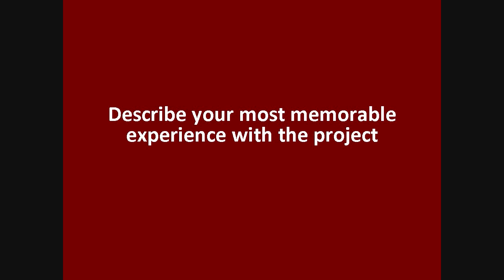Joyce's Story (TechCaFE)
Joyce Maravich from the Western Pennsylvania School for the Deaf shares her thoughts on TechBridgeWorld's TechCaFE program (technology for customizable and fun education).

TechBridgeWorld is a research group at Carnegie Mellon University.